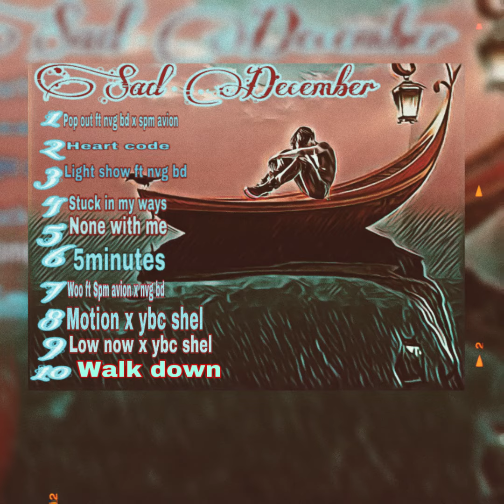Spm racked up x nvg bd x spm avion pop out